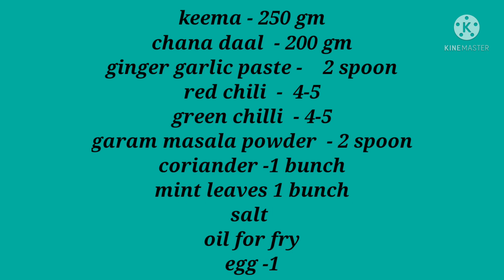BAKRA EID SPECIAL SHAAMI KABAB | EASY TO MAKE SHAAMI KABAB | fairy food channel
KEEMA
CHANA DAAL
HARI MIRCH
LALA MIRCH
ADRAK PASTE
LEHSUN PASTE
GARAM MASALA POWDER
SALT
EGG
MINT LEAVES
CORIANDER
OIL